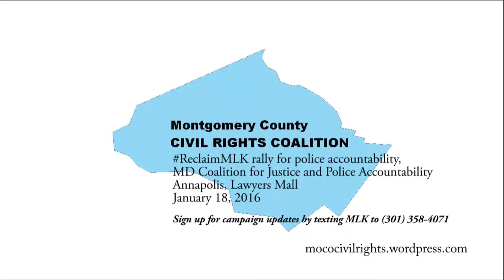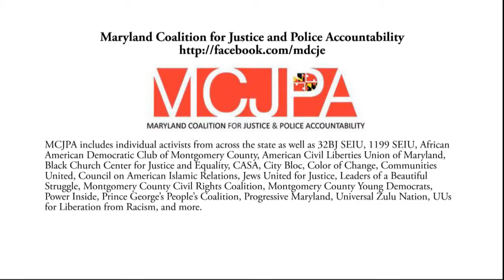Elsa Lakew (Prog.MD,MCCRC) speaks at ReclaimMLK Day rally for MD police accountability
On the evening of Martin Luther King Day, January 18, 2016, activists from across the state joined the Maryland Coalition for Justice and Police Accountability (MCJPA) for a rally, press conference and die-in at Lawyers Mall in Annapolis to call on legislators to work to pass strong police accountability legislation in 2016.  More